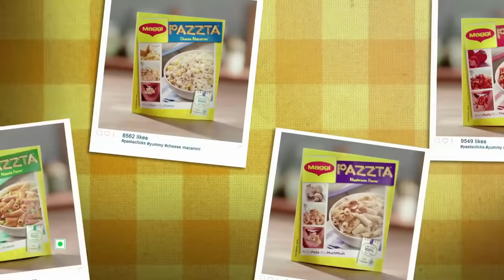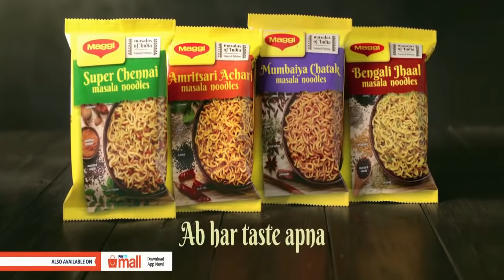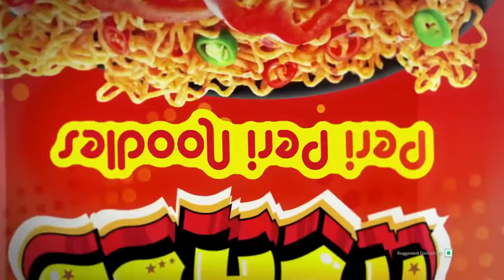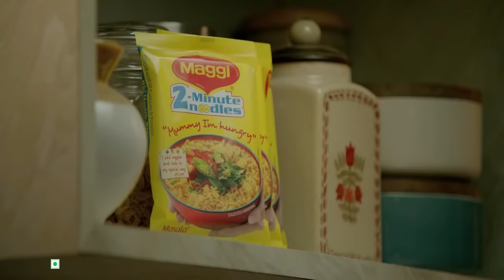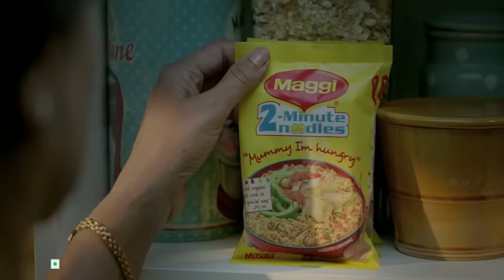Some Funny and Creative Maggi TV Ads Collection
Some Funny and Creative Maggi Indian TV Ads Collection

if an agency or product owner does not want any publishment, it will withdraw back. Please send a private youtube message!

If anyone owns the rights of this product or anyone has the issue with this content then please send a private youtube message to us. We will do the needful activities accordingly.